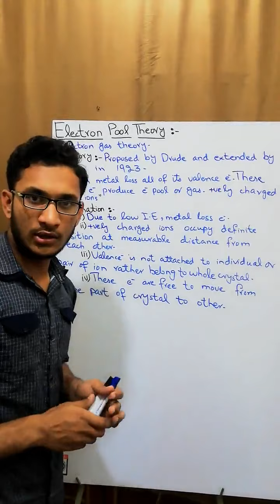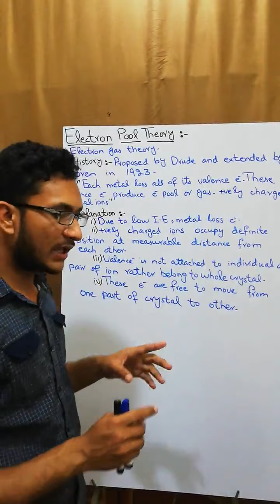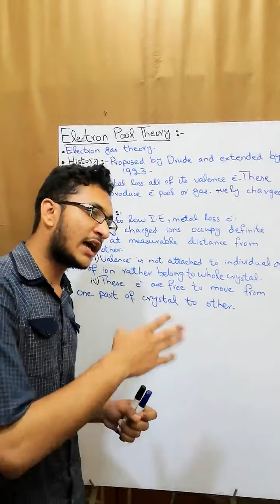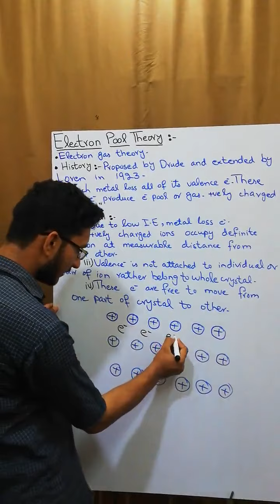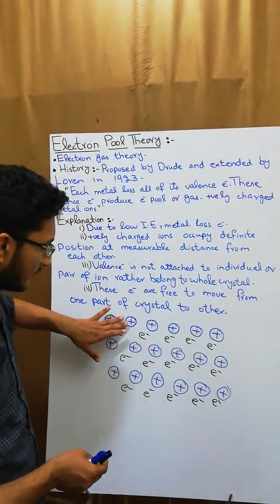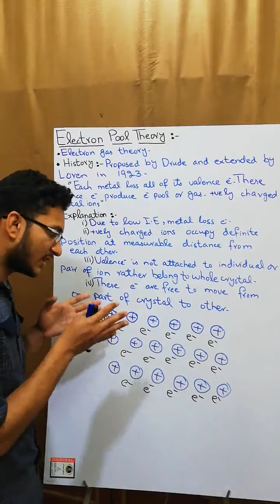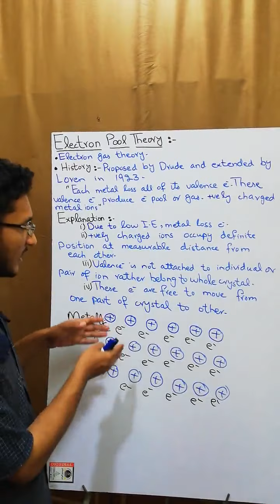Electron Pool Theory for Metallic Solids Explained in Urdu/Hindi | Free Electron Theory|Chemistry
Metallic Bonding
Metallic bonding may be described as the sharing of free electrons among a lattice of positively charged metal ions. The structure of metallic bonds is very different from that of covalent and ionic bonds. While ionic bonds join metals to nonmetals, and covalent bonds join nonmetals to nonmetals, metallic bonds are responsible for the bonding between metal atoms.

In metallic bonds, the valence electrons from the s and p orbitals of the interacting metal atoms delocalize. That is to say, instead of orbiting their respective metal atoms, they form a “sea” of electrons that surrounds the positively charged atomic nuclei of the interacting metal ions. The electrons then move freely throughout the space between the atomic nuclei.
Metallic Bonding: The Electron Sea ModelPositive atomic nuclei surrounded by a sea of delocalized electrons (the blue dots).
The characteristics of metallic bonds explain a number of the unique properties of metals:

Metals are good conductors of electricity because the electrons in the electron sea are free to flow and carry electric current.
Metals are ductile and malleable because local bonds can be easily broken and reformed.
Metals are shiny. Light cannot penetrate their surface; the photons simply reflect off the metal surface. However, there is an upper limit to the frequency of light at which the photons are reflected.
Metallic bonds can occur between different elements, forming an alloy. Aluminum foil and copper wire are examples of metallic bonding in action .